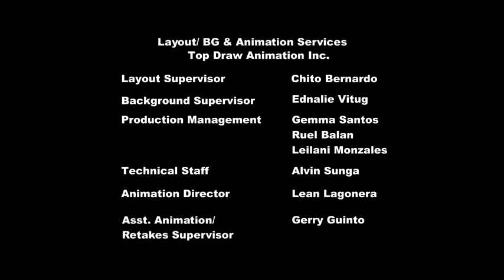My Little Pony Przyjaźń to Magia Po Polsku Sezon 2 Odcinek 5 | Siostrzany sojusz